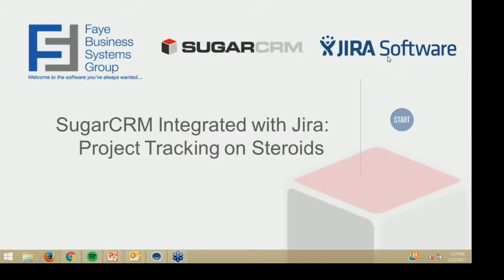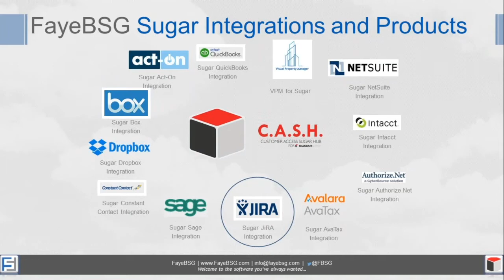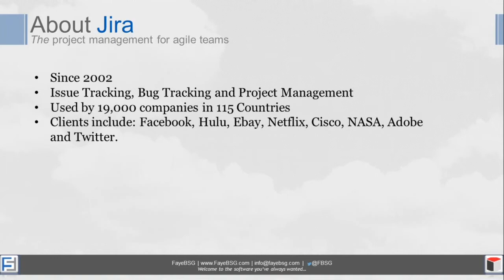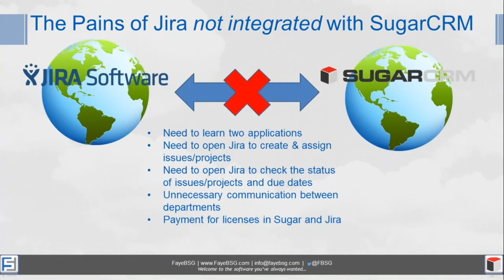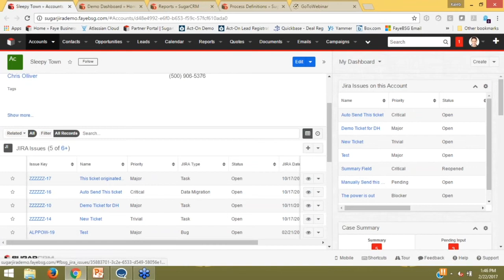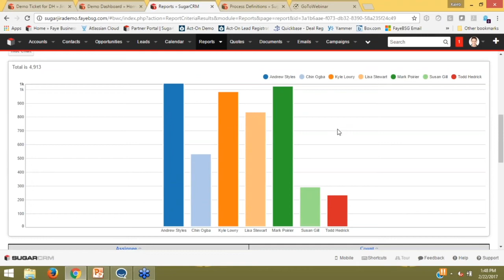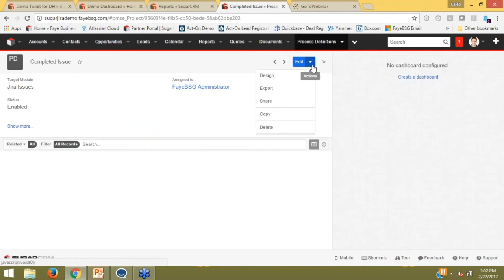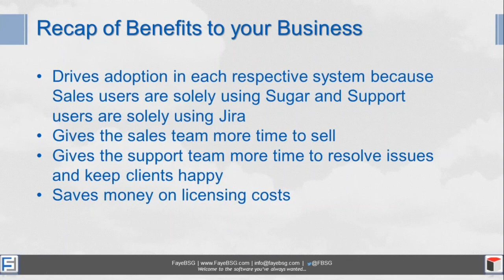SugarCRM Jira Integration FayeBSG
Integrating SugarCRM with Jira